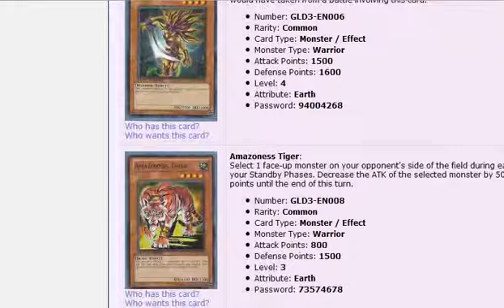YuGiOh - Gold Series 3 card list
Card list and visual spoiler for the Yu-Gi-Oh! English set "Gold Series 3" as shown